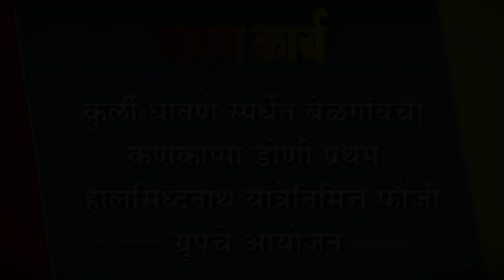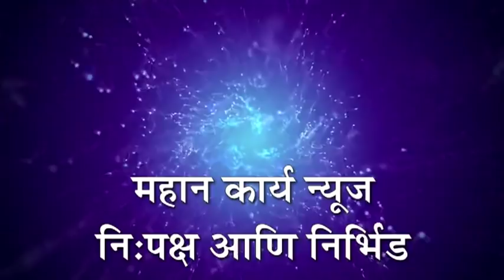कुर्ली धावणे स्पर्धेत बेळगांवचा कणकाप्पा डोणी प्रथम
कुर्ली धावणे स्पर्धेत बेळगांवचा कणकाप्पा डोणी प्रथम : हालसिध्दनाथ यात्रेनिमित्त फौजी ग्रुपचे आयोजन